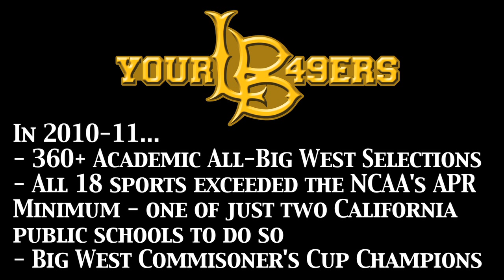Your 49er Insider: Episode 6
This week we caught up with Haleigh Hampton and Nicole Hubbard and launch the annual fund for the 49er Athletic Club.